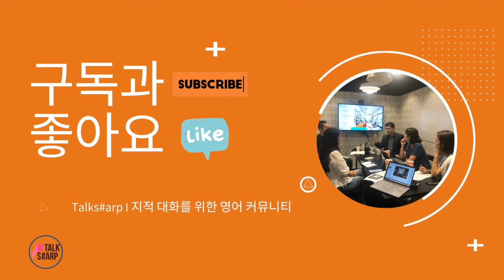[원포인트 교정 #25] 한국 성인들이 가장 많이 틀리는 표현 most of something